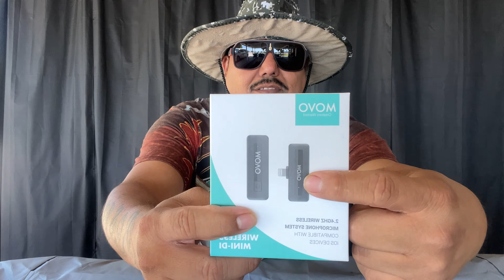IPHONE WIRELESS MICROPHONES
AQUI ESTA EL ENLACE POR SI GUSTAN ORDNARLO